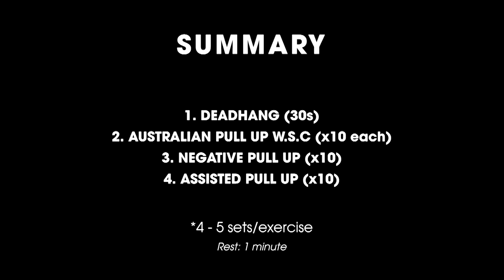Hướng dẫn KÉO XÀ cho người mới bắt đầu | How to pull up | SHINPHAMM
Kéo xà là bài tập không khó, nhưng cũng dừng tự ti nếu không làm được. Video trên sẽ hướng dẫn các bạn kéo xà từng bước một rất cơ bản, dần dần xây dựng đủ sức mạnh để kéo được xà. Hãy xem hết video và tập cùng SHINPHAMM nhé.